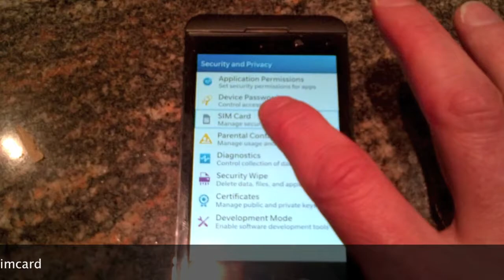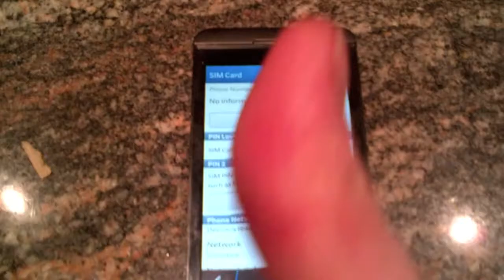Unlock BlackBerry Z10 - Blackberry Z10 Unlocking Instructions - CHEAPEST PRICE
Unlock Blackberry Z10 , Blackberry Z10 Unlocking , Blackberry Z10 Unlock Code , How to Unlock Blackberry Z10

100% Guaranteed to Unlock your Blackberry Z10 or your Money Back!

This is a tutorial/guide and instructions on how you can unlock your Blackberry Z10.

After you unlock your Blackberry Z10, you can use it with any GSM network worldwide

Simply enter the 8 or 16 digit unlock code following our simple entry instructions and your Blackberry Z10 will permanentlyunlocked.

Not only are we open 24/7 to help you unlock your Blackberry Z10, but we can
GUARANTEE you these 3 things.

2. FASTEST delivery times online - we are the fastest online, we don't play around !
3. BEST customer service on every purchase - We will ensure a smooth pleasant experience when unlocking with us

We can unlock Blackberry Z10's from most Carriers & service providers including:

Unlock Vodafone Blackberry Z10
Unlock EE Blackberry Z10
Unlock O2 Blackberry Z10
Unlock Orange Blackberry Z10
Unlock SFR France Blackberry Z10
Unlock T-Mobile Blackberry Z10
Unlock AT&T Blackberry Z10
Unlock Rogers Blackberry Z10
Unlock Telus Blackberry Z10
Unlock Fido Blackberry Z10
Unlock Bell Blackberry Z10
Unlock Virgin Mobile Blackberry Z10
Unlock Koodo Mobile Blackberry Z10
Unlock Mobilcity Blackberry Z10
Unlock Wind Mobile Blackberry Z10
Unlock Verizon Blackberry Z10
Unlock Etisalat Blackberry Z10
Unlock Du Blackberry Z10
+ all other GSM Networks

Let's unlock your Blackberry Z10 RIGHT NOW and give you the wireless freedom you deserve!!!